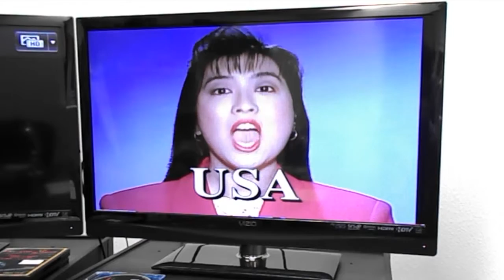英語発音教室「Humming Bird」by LALALA TV らららTV ロサンゼルス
発音が上手になると聞き取りも上達します。リズムに乗ったハミングバードで口の動きを練習すれば一発で通じます！